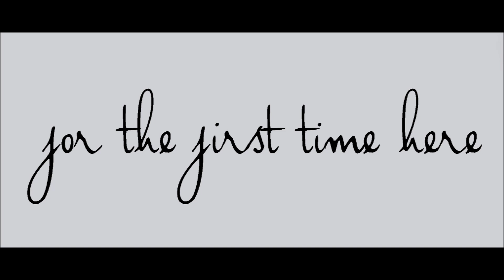akiaura - eternity | opera infinita